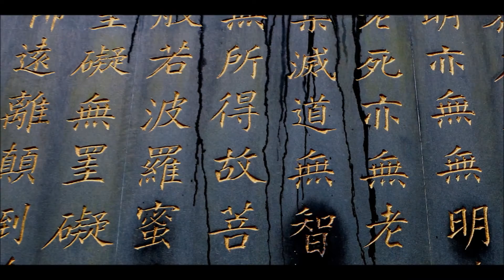Hangzhou - Xi Hu - Eshet Tours - 6th Day - אשת טורס - סין עם דודי ציון Traditional Chinese Music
The Eshet Tours August Trip (to the Yellow Mountain) with Duddi Zion as our guide.
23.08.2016  - The 6th day - Hangzhou:
The LingYin Temple of the Souls Retreat, Xi Hu - the West Lake, He Fang Street, the Shixiang Ruilai Kesi Hotel and The City God Pavilion (the Chenghuang Pagoda).
טיול מאורגן של אשת טורס לסין עם דודי ציון - ההר הצהוב 2016.08